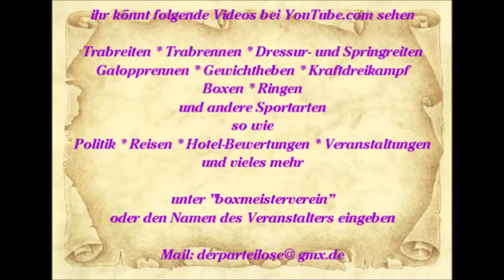527 * Der Sportler * Reisen * Spanien Paguera Karen die Show Sängerin Hawaii 15.06.2015